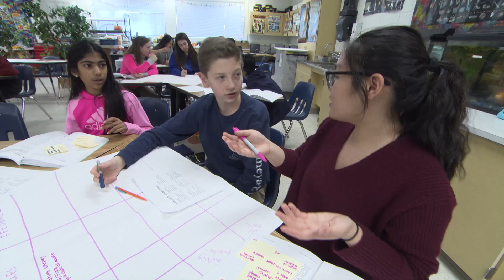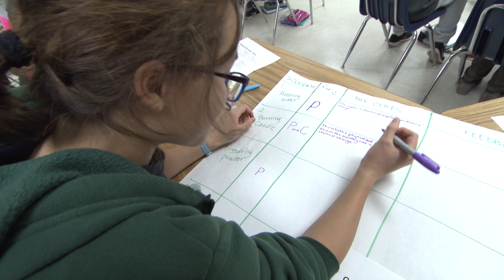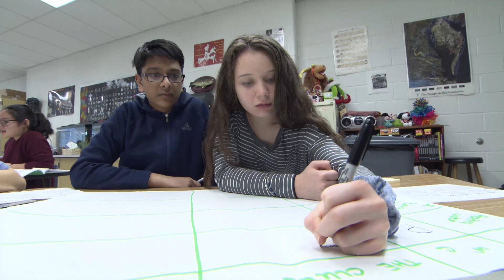Discourse Strategies for Inquiry Science: Rotating Review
All too often middle school science students may not clarify scientific misconceptions because they don’t want to speak up — or lose interest in class.  Rotating Review is an opportunity to think about scientific concepts and share information with shoulder partners and small groups of students. At Kilmer Middle School see how one teacher guides her students to retain key concepts by “constructing their own knowledge.”
TRT 3:50